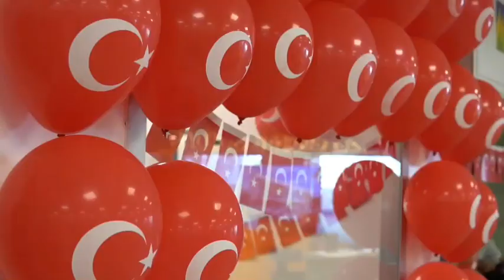TAV Havalimanları’nda Cumhuriyet’in 100.yılı kutlamaları coşkusu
Türkiye Cumhuriyeti'nin 100.yılı, Ankara Esenboğa, Antalya, İzmir Adnan Menderes, Milas-Bodrum ve Gazipaşa-Alanya havalimanlarında coşkuyla kutlandı. İşte TAV Havalimanları’nda Cumhuriyet’in 100.yılı kutlamaları coşkusu